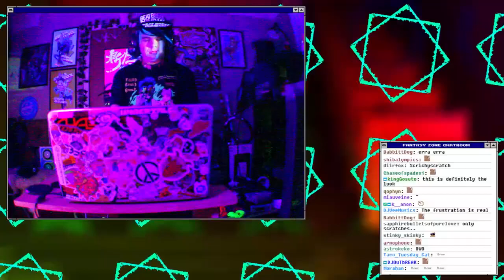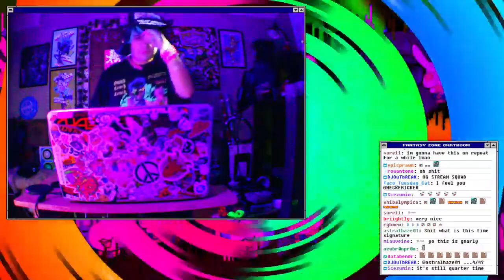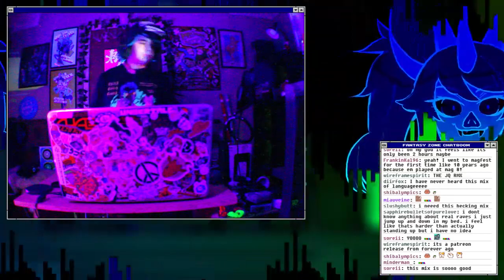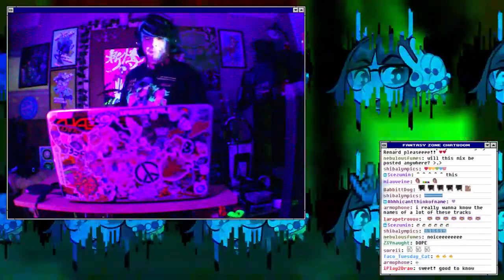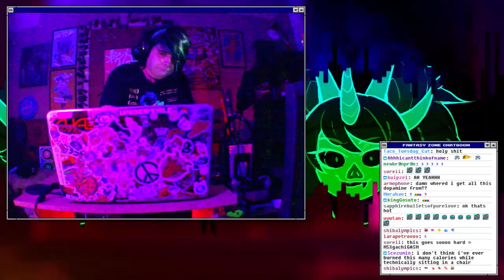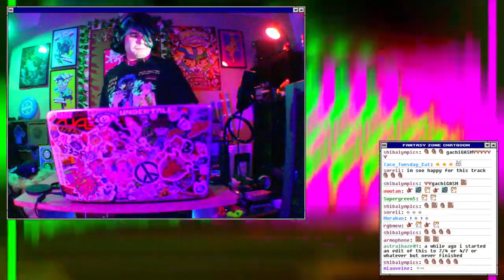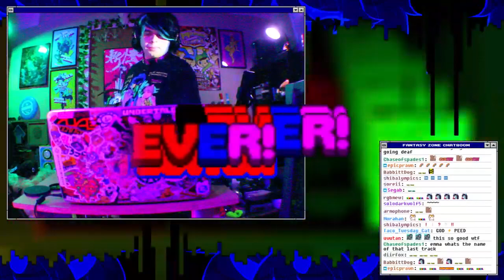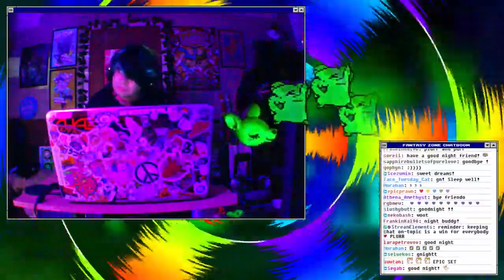[FULL SET] emma essex - live set 2019_11_01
Emma Essex's harsh, crazy ass ear-splitting at-home rave set that guarantees a visit from the police because of noise complaints. (ACAB btw!)
Contains tracks from: FIRST​❤​REFRESH and Atomizer.
TRACK LIST
0:00 Thorpey - Wheel Up
1:47 Superior Cornrows ft. Forca - Seven Kings
3:20 Phatworld - Buggin
6:10 Ebony Dubsters - Ra! (Original Sin Remix)
7:26 DJ Hazard & D-Minds - Mr. Happy
9:22 Dillinja - In The Grind
11:01 Murdock - I Need a Riddim
12:33 Nhato - Poison Dart
14:11 Proxima - Wubba Lubba
15:42 Upgrade - Popular
17:30 TC - Flatline
20:57 Joe Ford - Master This
22:45 Fox Stevenson - Miss You (D&B Mix)
26:26 DJIPE - Blackout
30:11 Porter Robinson - Language (Jackal Queenston Remix)
33:31 Helix ft. Marlon & Becks - U R Everything (Cube::Hard Remix)
38:31 Furries in a Blender - Skweg the Dragon
40:30 Bass-X - Hardcore Disco (Plus System Remix)
43:12 Rotteen - Batmeats
46:56 Scott Brown - Elysium Plus
49:57 Furries in a Blender - Lockdown
54:18 Furries in a Blender - Yellow RMX
59:17 サイケアウツ - Lum'N'Bass
1:02:03 Spirit - Dial Up
1:04:14 CLSM & Cube::Hard - See You On The Other Side
1:07:42 CLSM - Free Your Mind (Darren Styles Remix)
1:10:34 Re-Con - Walk
1:12:48 Scott Brown - Ice Cold 2
1:16:03 DETEST - Live-in Thief
1:21:12 m1dy - Invisible
1:23:12 m1dy - Loveless
1:26:12 Dustvoxx - XTC Slab
1:29:06 Kobaryo - M-e
1:31:36 H.U.T GiGAR - WHAT BPM IS THIS
1:34:08 Aire - Astraia
1:36:30 Relect - Energy
1:38:57 Darren Styles & Gammer - You & I
1:41:42 Skeets & Ian K - My Sky
1:46:20 BANG! - Shooting Star (Brisk & Ham mix)